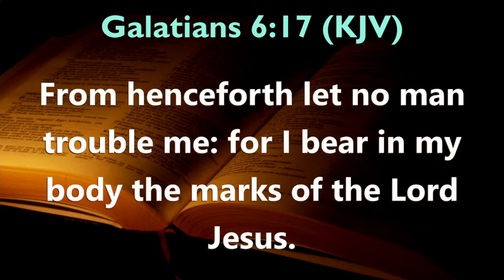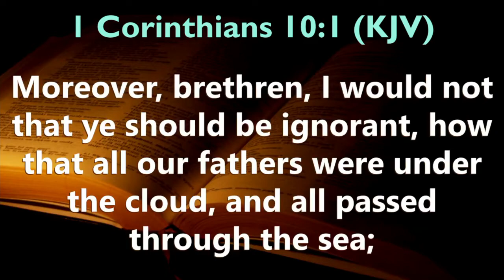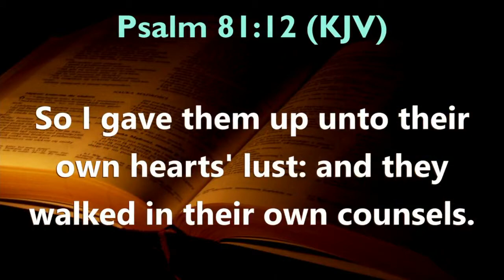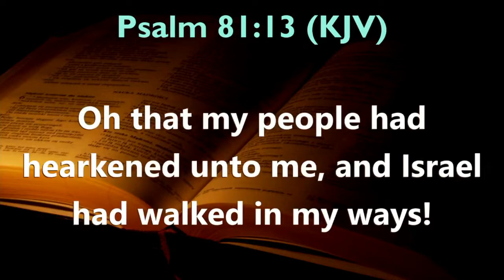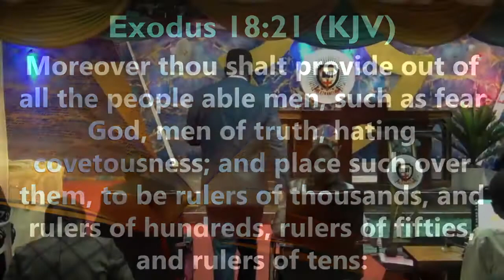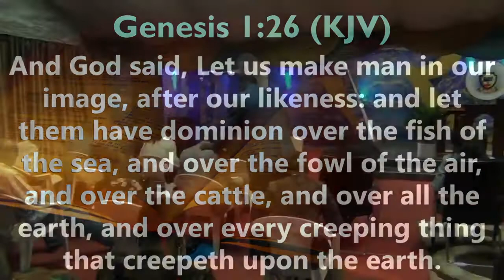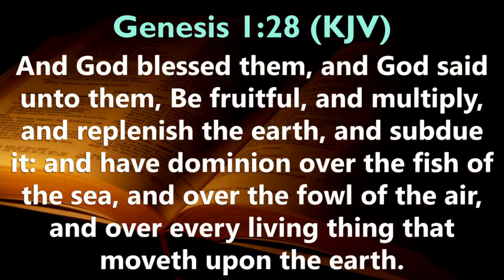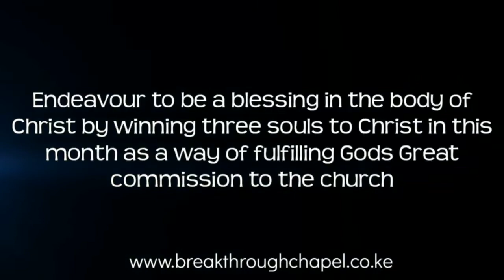Month Of I Am A Blessing : With Pastor Wole Joseph